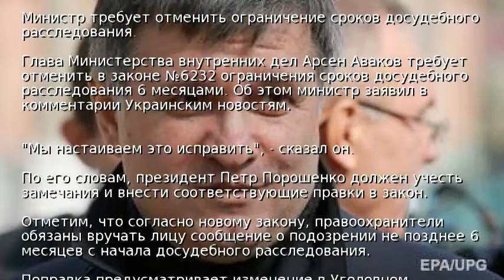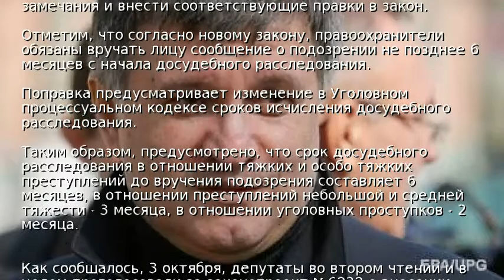Аваков потребовал изменить судебную реформу